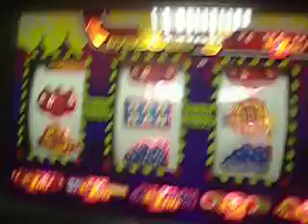JPM Rollercoaster Bank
Not as good as Big Bucks but got a JP and some Last Rides to make it